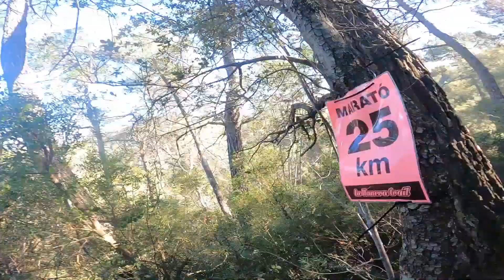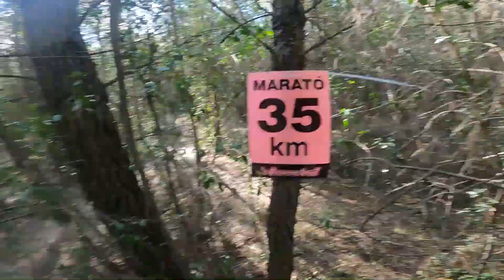LA LLANERA TRAIL MARATO 43K 1600m SABADELL 22.01.2023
Empiezo con buenas sensaciones, con el tiempo del año pasado como referencia, intentando mejorarlo pero sobretodo acabar mejor, el tiempo no se consigue pero si acabo bien de fuerzas y piernas, sufriendo como siempre en las subidas donde es un festival de perder tiempo y posiciones, pero si no entrenas subidas no se sube. Acaso hubiera sido mejor hacer la media maraton pero aqui ni se calcula, todo o nada, y sale lo que sale. Planteandome lo de la montaña, si no entreno es ir por ir, y si en asfalto medio la cosa sale pues no se si meterme mas ahi. aunque siempre picoteando montaña, pero midiendo distancias y desniveles, segun estemos entonces.
Al final, a la hora de poner el video, ya es menos la decepcion, de 4h 52m el año pasado a 5h17m este, pues estoy limpio de piernas y eso al menos promete, pero lo de sufrir tanto en subida...
Siguiente media maraton de asfalto, con un poco de subida, 200 y pico pone de perfil, pero igual es hacer 1h30m controlado, y luego la siguiente intentar bajarlo lo que se pueda.